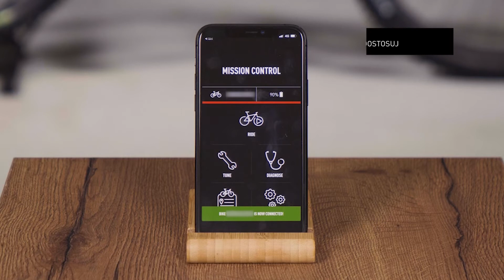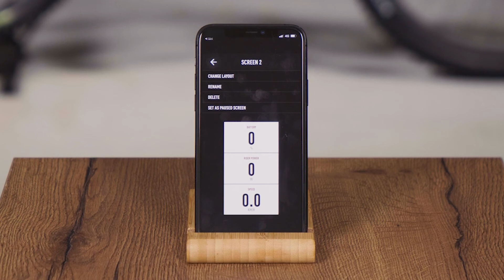Jak stworzyć własny układ ekranu na wyświetlaczu MasterMind TCU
Dzisiaj pokażemy Wam jak stworzyć własny układ ekranu na wyświetlaczu MasterMind TCU dostępnym w rowerach elektrycznych Turbo.